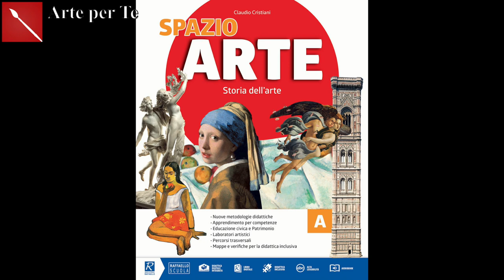Tutto su “LE TEMPERE”: da quelle naturali agli Acrilici ( Tecniche Pittoriche)Arte per Te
Ti spiego tutto ciò che c’è da sapere per affrontare al meglio questa tecnica!

TROVI TUTTE LE RICETTE SU CIME FARE KE TEMPERE DI TUTTI I TIPI nel mio libro “IL RICETTARIO DELL'ARTE " edito da @gribaudoeditore. Vi aspetto in tutte le librerie con questa raccolta di ricette bellissime e collaudate che renderanno semplice il vostro percorso artistico!